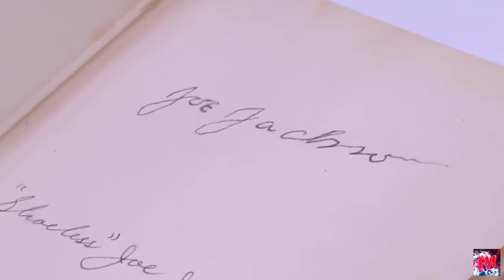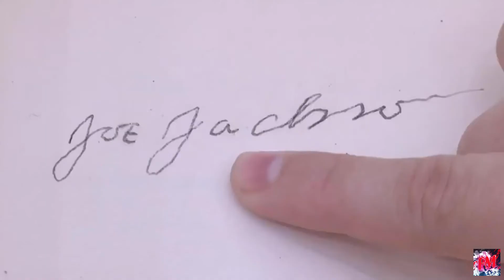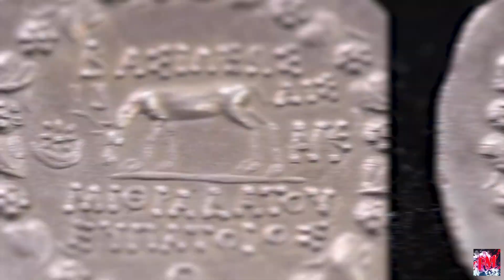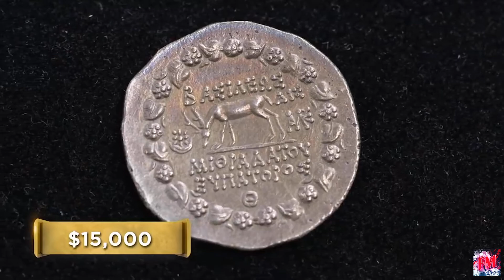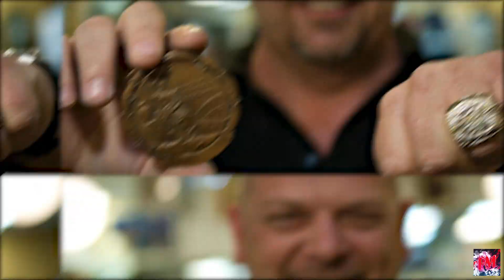10 Worst Customers Featured On Pawn Stars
These are 10 worst customers featured on Pawn Stars.

Considering how long Pawn Stars has been running on TV and the amount of customers they see on a daily basis, it comes without question that the cast members have gotten into some tricky situations. Some of the customers they had interacted with had to be banned from the pawn shop as they proved that they can’t control themselves in front of a camera. We’ve tried to scan and present you the 10 worst customers ever to be featured on the show.

Customer's reaction alerts security
Being familiar with Picault's work, Rick knows that his statues are highly collectible and so he gave
the customer's item a thorough look. Rick immediately becomes suspicious but since the artist is
French, this confirms that the statue is a reproduction. At the suggestion, the customer gets angry
with Rick. As the tension mounts, the pawn shop's security guard begins walking toward the
customer.

When Chumlee was the only pawn star in the stores, one customer came carrying a musical
instrument Chumlee knew nothing about. The musical instrument was a reproduction worth the
fraction of what he was selling it for. However, Chumlee didn’t know this and ended up buying the
instrument. After it became clear that Chumlee was deliberately scammed, this customer was banned from the pawn shop and would never be served by them ever again.

Diamond thief who sold fake diamonds
This customer ended up getting arrested and banned from the pawn shop after Rick Harrison lost all
his money. Pawn Stars have to enter every item they buy and sell into a database that can be
accessed by the police. The customer came to the shop with earrings and looked sketchy but
managed to answer all of Rick’s questions and even managed to provide a receipt. However, the
pawn stars didn’t get to keep the item and as a result the pawn shop lost forty thousand dollars on
this one purchase.